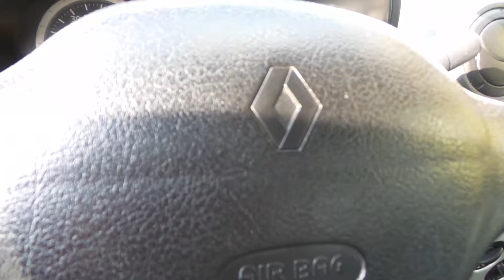Tucarro Mercado Libre Renault Logan